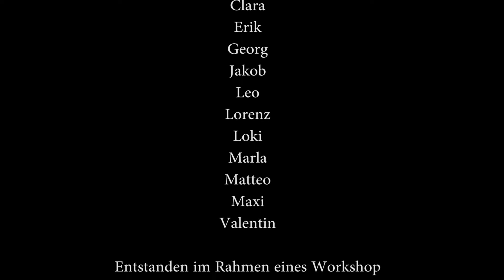Kinderrechte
Die jungen jungen ReporterInnen (immerhin ab 6Jahre!) der Kinderfreunde Gruppe haben heute in der Medienwerkstatt ein Video zum Thema Kinderrechte produziert!